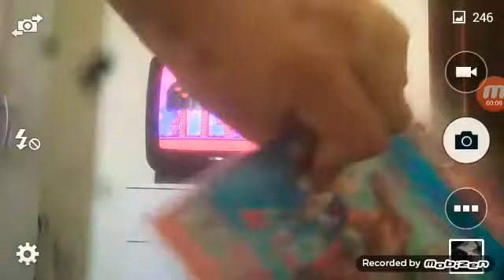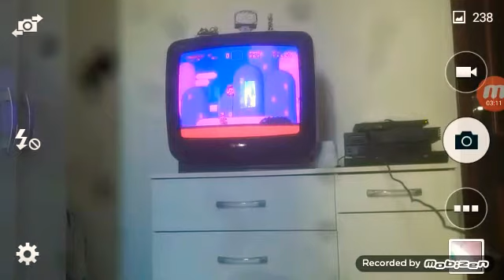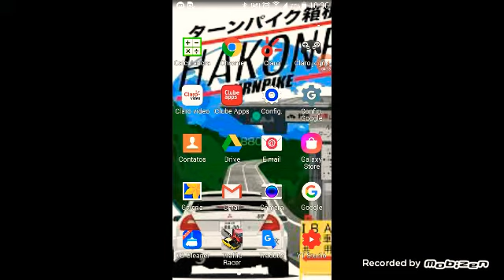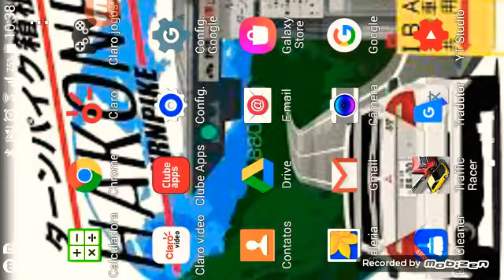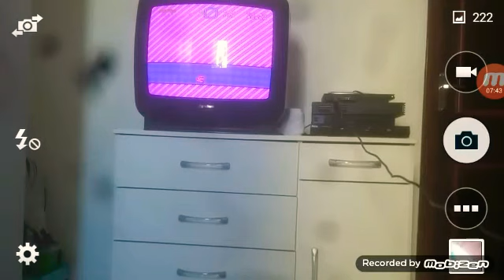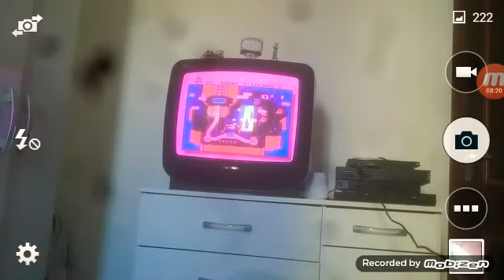Jogando super mario world para ps2 (emulardor)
Este jogo foi lançado em 1990 no caso
Eu estou jogando ps2 mas em emulador.